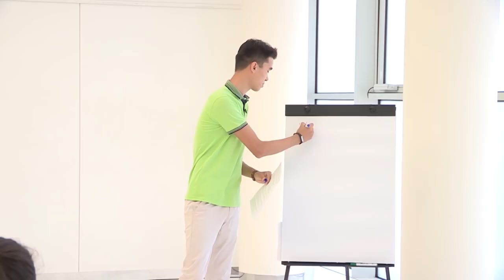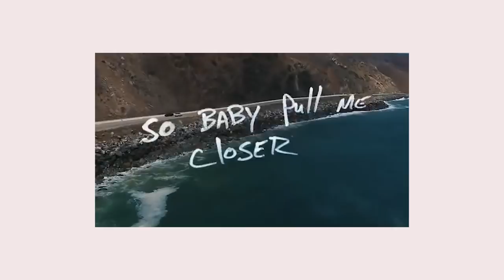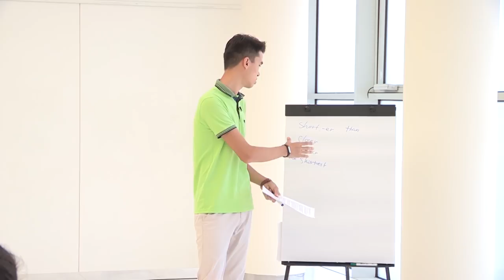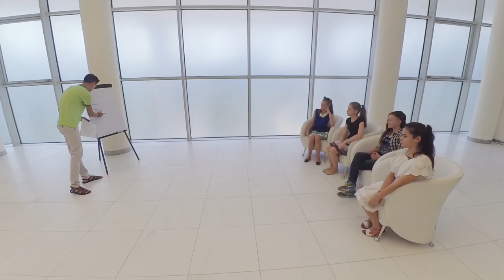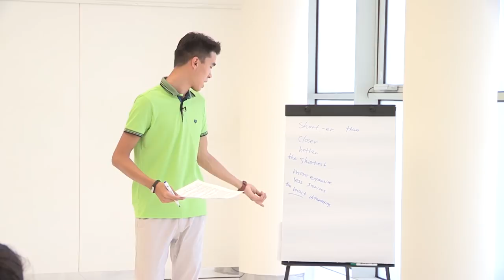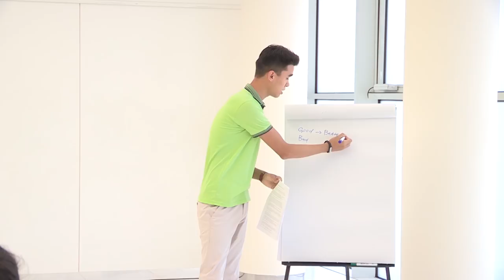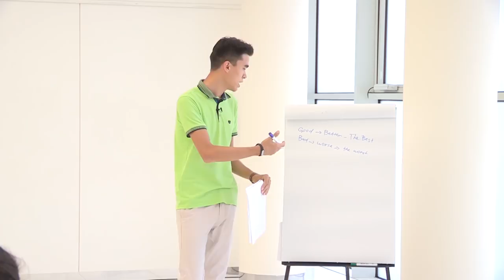Сравнительная Степень Прилагательных в Английском - English Talk 01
В сегодняшнем уроке из курса, 3 степени сравнения прилагательных в английском.

Если вам понравилось, то оставляйте свои комментарии так как они очень важны для нас!